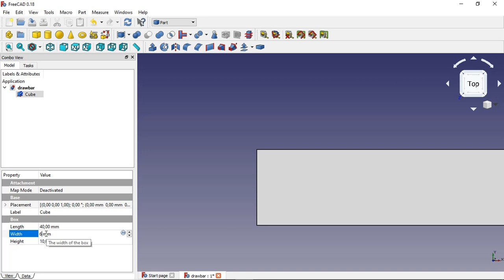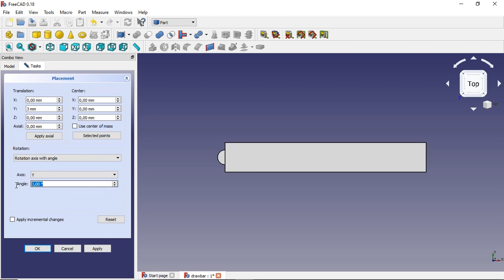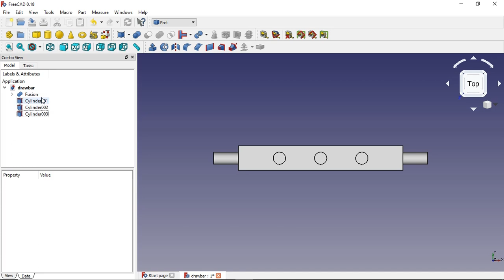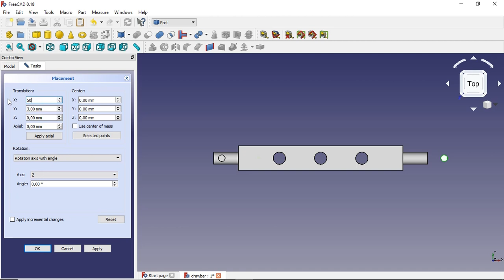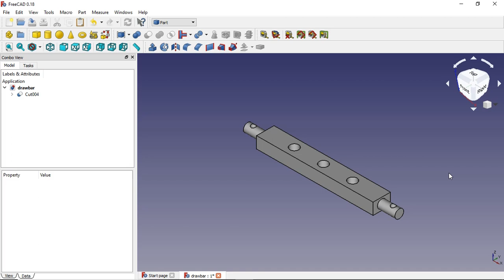design drawbar in freecad for tractor model / tractor rc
design drawbar in freecad for 3d printed tractor model